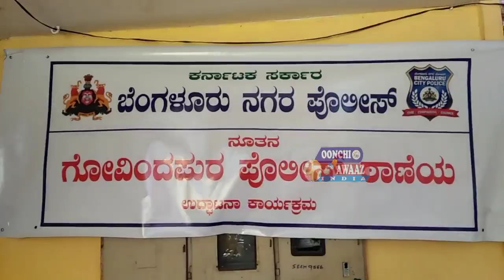DJ HALLI ISSUE BEQUSURO KI JALD RIHAI HO || GOVINDPUR ME NAYA POLICE STATION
BANGALORE KE GOVINDPUR ME NAYE POLICE STATION KE INAUGRATION KE WAQT HOME MINISTER SE MLA KJ GEORGE NE DJ HALLI ISSUE KE BEQUSOORO KI RIHAI KA KIYA MUTALBA. MAMLA COURT ME HONE KA HAWALA DEKAR BASAVARAJ BOMMAI RAHE KHAMOSH.EK SPL REPORT

GOVINDPUR-POLICESTATION
NEW-POLICE-STATION
HOME-MINISTER